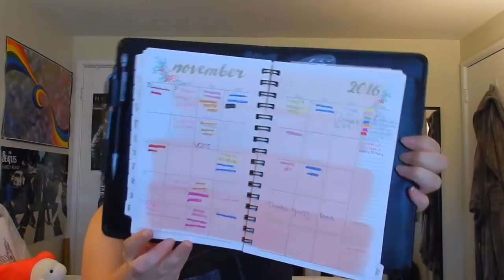October Ipsy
I hope you liked this video. Do you have ipsy?
Products Mentioned
Trust Fund Beauty Gimme Good Face Primer
Ciaté London Fierce Flicks Eyeliner
Make Up For Ever Ultra HD Invisible Cover Foundation
Sally’s Box Aqua Moist Gel Cream
Kokie Cosmetics Nail Polish in Heavenly

Shirt:
HRC
Nail Polish:
None
Makeup
Face:
L’Oreal Lumi Fountain in C3
Maybelline Superstay Better Skin Concealer in Light
Mac Mineralized Powder in Light
Nars Blush in Luster
Rimmel London Natural Bronzer in Sun Bronze
Colourpop Churro
Eyes:
Kat Von D Shade and Light Palette
Covergirl The Super Sizer Mascara (Waterproof)
Tarte Lights, Camera, Flashes Mascara
Lips:
Colourpop liquid lip in Avenue